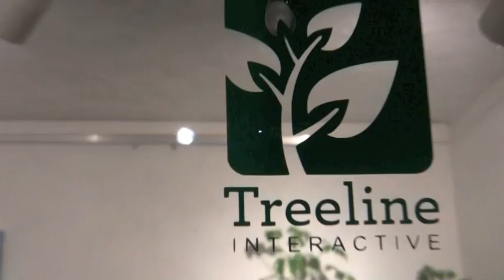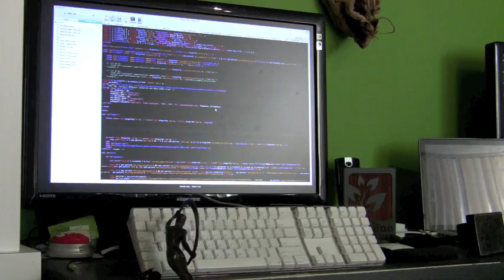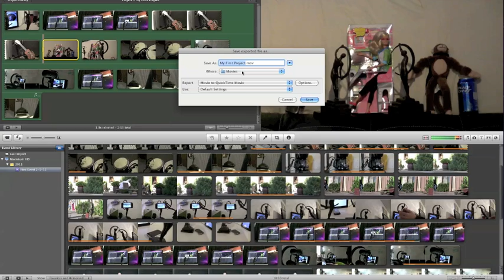ADDY testimonial from Treeline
Treeline gave an ADDY a home, and what a difference it has made! You can give an ADDY a home - go to enter today!!